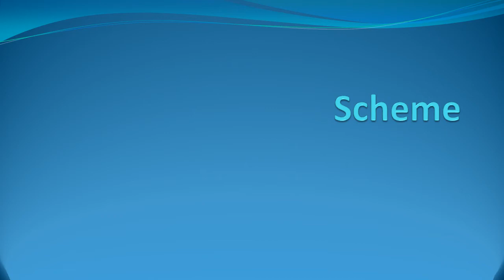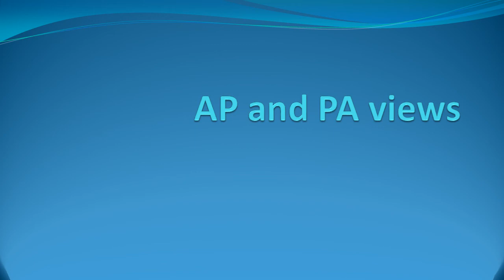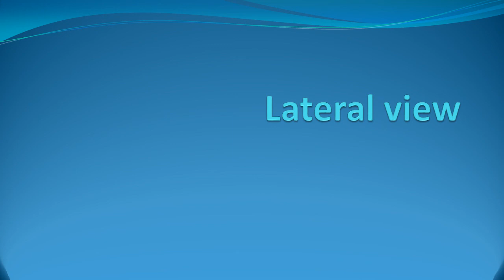Chest X ray interpretation after Cardiac Surgery